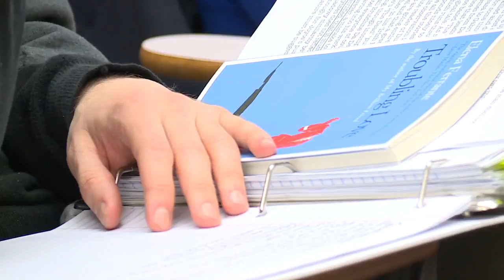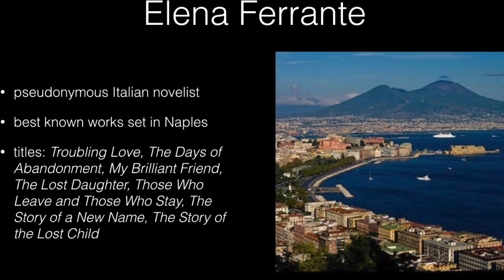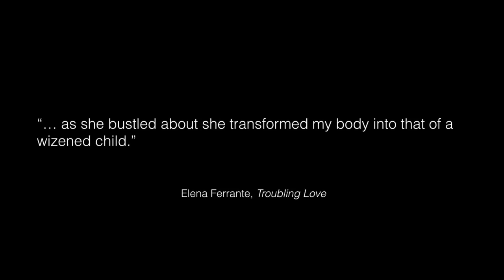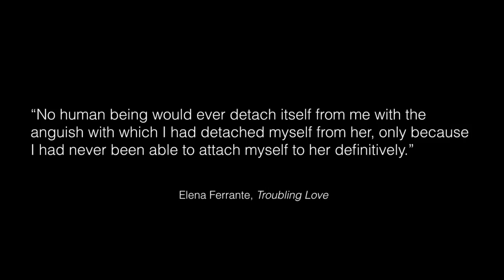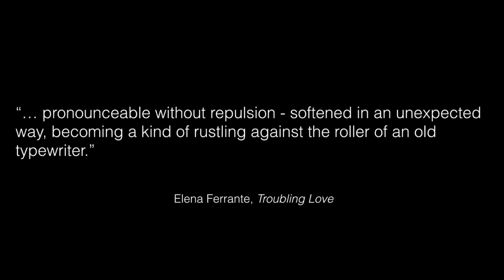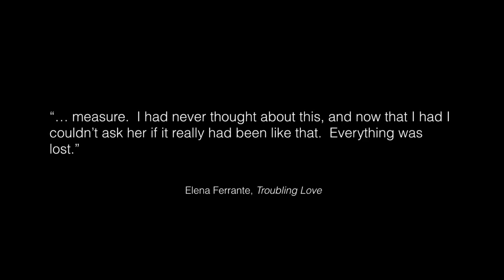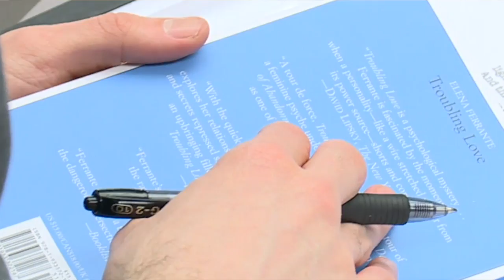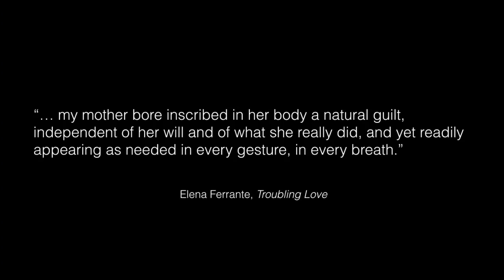CUNY Graduate Center Writers on Literature: Thurman Ferrante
Unlike any course offered at the Graduate Center, this course invites writers to teach a novel or novella they consider not only important in its own right but also formative to their careers as writers. Paul Auster discusses Hunger by Knut Hamsun; Joshua Cohen, Soul by Andrey Platonov; Stacey D’Erasmo, To the Lighthouse by Virginia Woolf; Francisco Goldman, A House for Mr. Biswas by V.S. Naipaul; Siri Hustvedt, Wuthering Heights by Emily Bronte; Claire Messud, The Confessions of Zeno by Italo Svevo; Rick Moody, The Crying of Lot 49 by Thomas Pynchon; Richard Price, Last Exit to Brooklyn by Hubert Selby, Jr.; Francine Prose, First Love by Ivan Turgenev; Roxana Robinson, The House of Mirth by Wharton; Judith Thurman,Troubling Love by Elena Ferrante; and André Aciman, Austerlitz by W.G. Sebald.